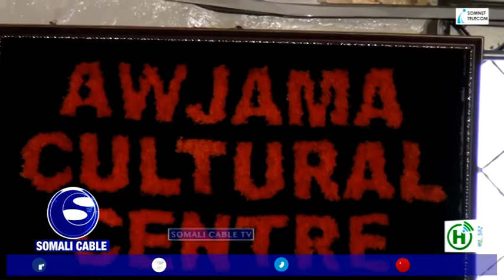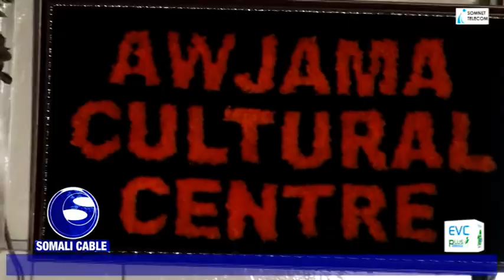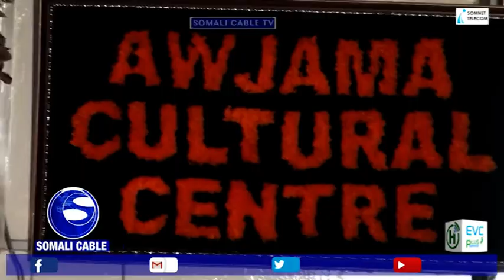Xarunta hidaha iyo dhaqanka Ee AWJAAMAC Ee ku taala Magaalada Nairobi ayaa Maanta lagu soo bandhigay